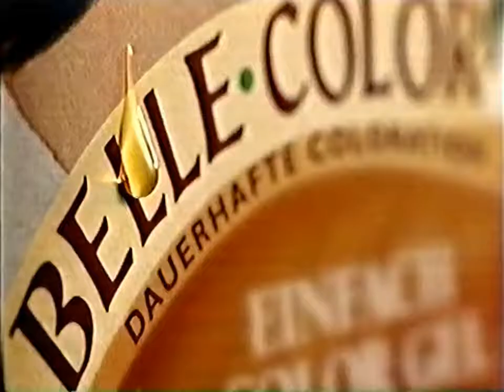Garnier Belle Color Werbung 2000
Garnier Belle Color Commercial